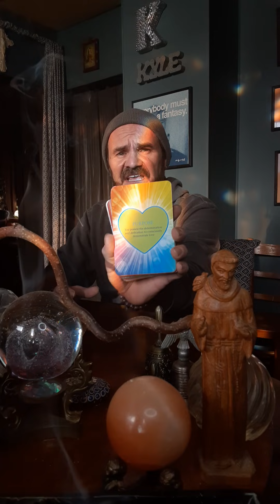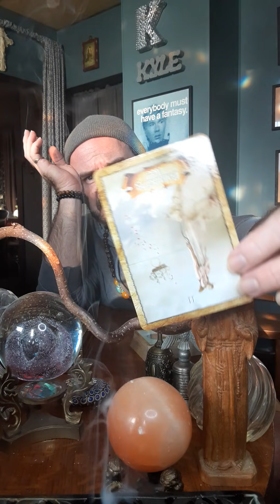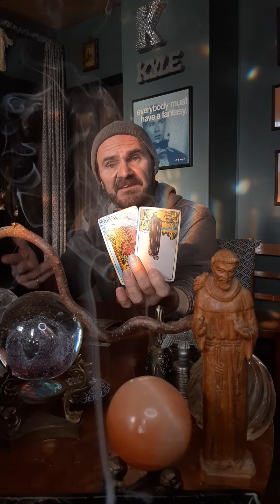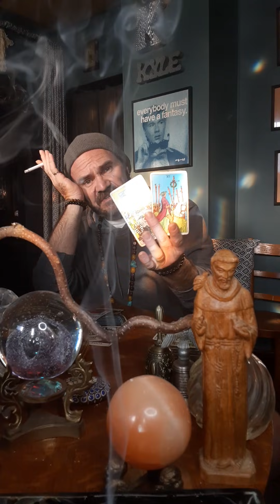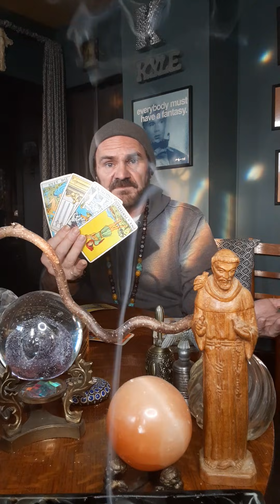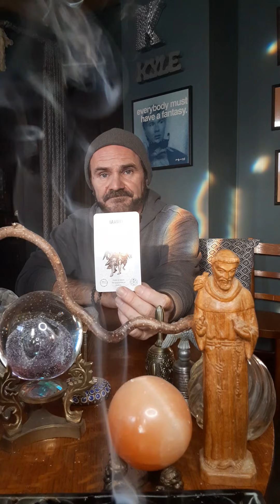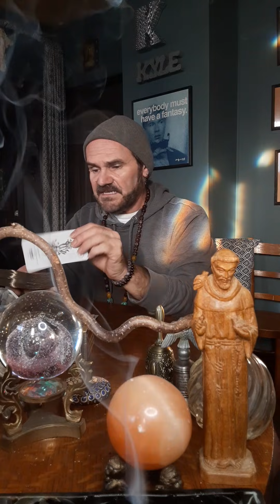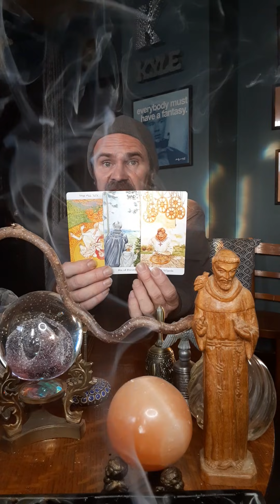In order for them to sit at your table, they must walk the road they wished on you!